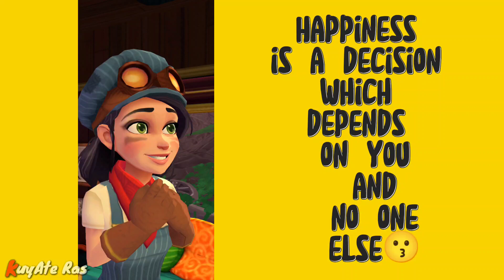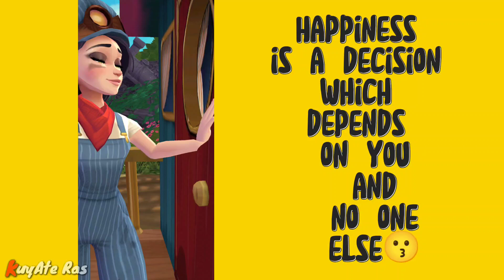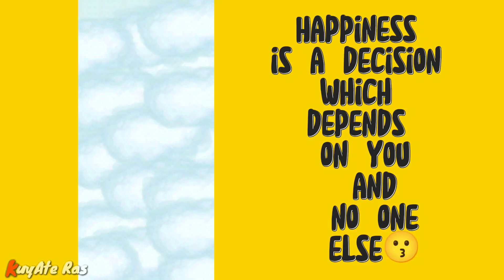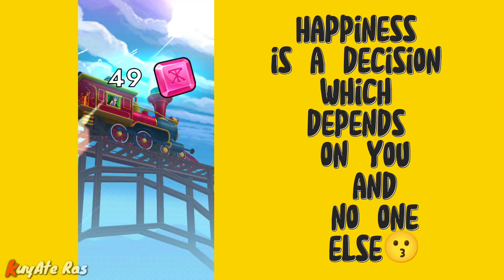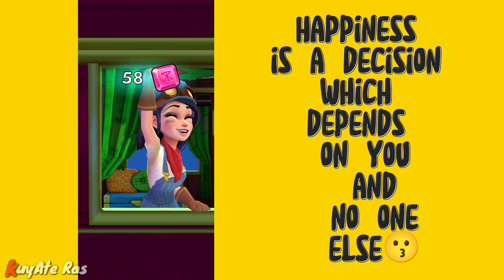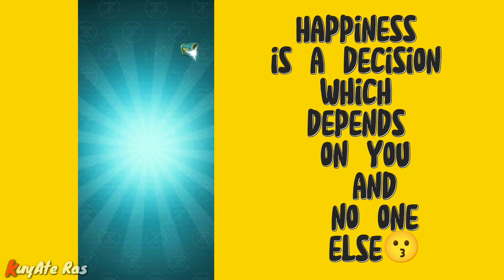Text Express #2 | KuyAte Ras